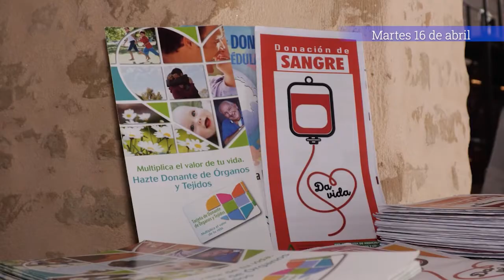Resumen Semanal 19-04-24